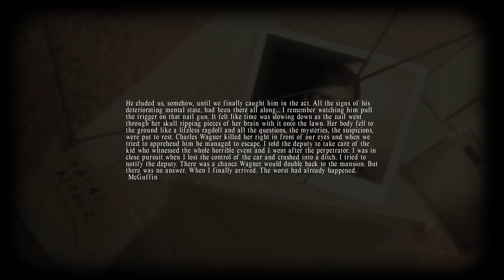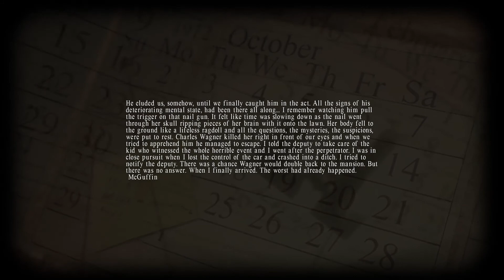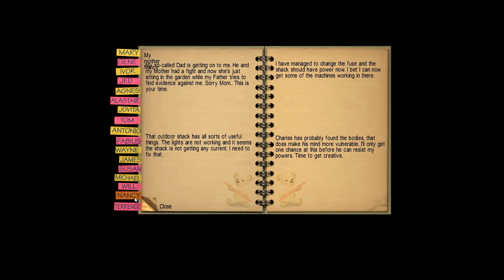Lucius - Part 07 - I Swear It Wasn't Me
Lucius

Come and witness the murderous rampage as I play the child of Satan. While he may look like an innocent young boy do not let the appearance to fool you. Lucius may clean up his room, but there is a price to pay.